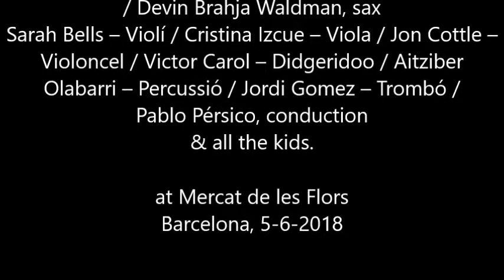Ymentas Sax Quartet i Deria Rectificadora & Orquestra “Do d’acords” i Baktun Ensemble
Ymentas Sax Quartet i Deria Rectificadora Colectivo
Orquestra “Do d’acords” i  Baktun Ensemble

Alba Raventós, dance / Uma Maraval, dance / Trinidad
García, dance
Mireia Tejero, sax / Miquel Jordà, sax / Lluis Valles, sax
/ Devin Brahja Waldman, sax
Sarah Bells – Violí / Cristina Izcue – Viola / Jon Cottle –
Violoncel / Victor Carol – Didgeridoo / Aitziber
Olabarri – Percussió / Jordi Gomez – Trombó /
Pablo Pérsico, conduction
& all the kids.

at Mercat de les Flors
Barcelona, 5-6-2018